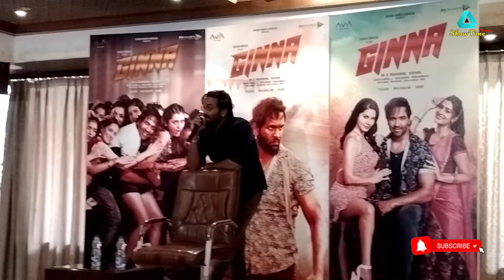Manchu Vishnu coments on remake movie | Ginna Press meet | Sunny Leone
Manchu Vishnu coments on remake movie | Ginna Press meet |  Manchu Vishnu | Sunny Leone | ShowTime Telugu

Jinna Movie review | Public talk | Manchu Vishnu | Sunny Leone | Payal Rajput

Manchu Vishnu
Sunny leone
payal rajput

manchu Vishnu latest news
manchu Vishnu latest movies
manchu Vishnu upcoming movies
manchu Vishnu movies

ginna trailer reaction
ginna trailer public talk
ginna trailer public response
ginna Teaser Reaction
ginna Teaser public talk
ginna Teaser response

Ginna movie updates
ginna movie review
ginna public talk
ginna public response
ginna movie public response

ginna trolls

ShowTime Telugu